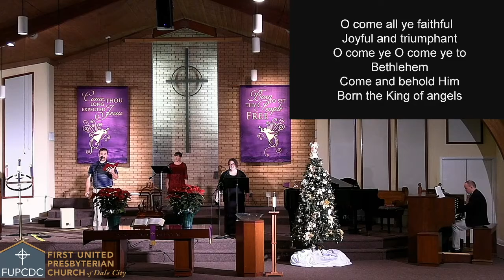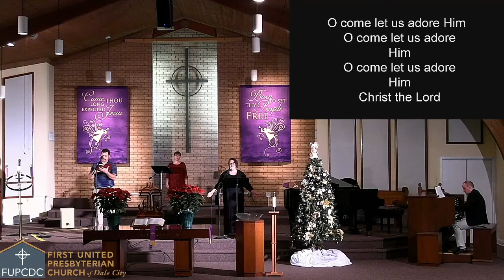O Come, All Ye Faithful - Glory to God #133 - FUPCDC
Glory to God #133

FUPCDC Music Team

One License w/Podcasting, Category C: A-729554